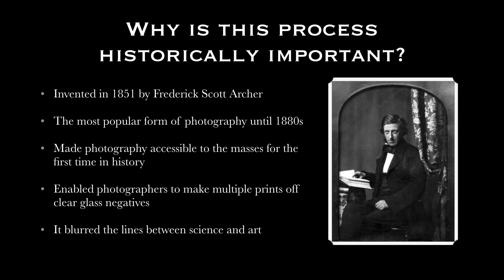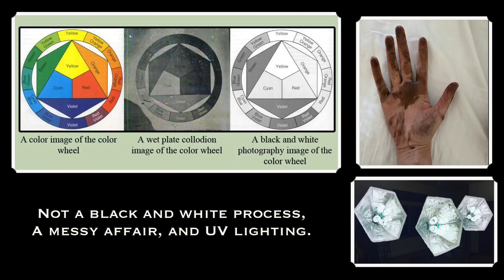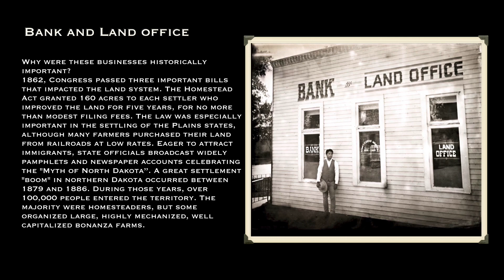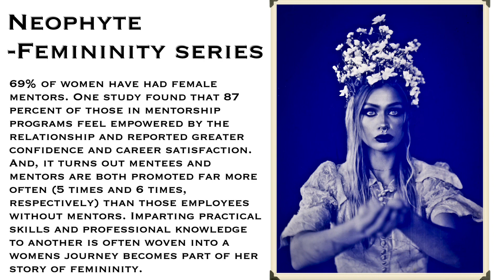My Journey into wet plate collodion - slide show, no sound.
A brief slideshow explaining my start in the wet plate collodion world as an artist & a brief explanation of the process. Some if are late bloomers and that’s ok 😉💕